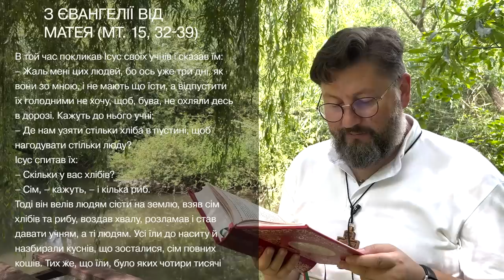Євангеліє від Матея 15, 32 – 39 ▪ Слово Боже на сьогодні / Новий Завіт ▪ о. Віталій Храбатин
на суботу / 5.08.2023 / з Євангелії від Матея 15, 32 – 39

00:00:01 - Владико, і Господи Ісусе Христе, Боже наш, що учням своїм святим, і славним, і чистим апостолам сказав: Пророки і праведники многі жадали бачити те, що ви бачите й не бачили і чути те, що чуєте ви, і не чули. Благословенні очі ваші, які бачать і вуха ваші, які чують. Нас удостой, святу Євангелію Твою чути і діяти у згоді із нею, молитвами Твоїх святих. Амінь.

00:00:30 - В той час покликав Ісус своїх учнів і сказав їм:
– Жаль мені цих людей, бо ось уже три дні, як вони зо мною, і не мають що їсти, а відпустити їх голодними не хочу, щоб, бува, не охляли десь в дорозі. Кажуть до нього учні:
– Де нам узяти стільки хліба в пустині, щоб нагодувати стільки люду?
Ісус спитав їх:
– Скільки у вас хлібів?
– Сім, – кажуть, – і кілька риб.
Тоді він велів людям сісти на землю, взяв сім хлібів та рибу, воздав хвалу, розламав і став давати учням, а ті людям. Усі їли до наситу й назбирали куснів, що зосталися, сім повних кошів. Тих же, що їли, було яких чотири тисячі чоловік, окрім жінок та дітей.
І відпустивши народ, Ісус сів до човна, і прибув у сторони Магадану.

00:01:33 - пояснення уривку [Євангеліє від Матея 15, 32 – 39]

Поширюйте відео!

Україна молиться!